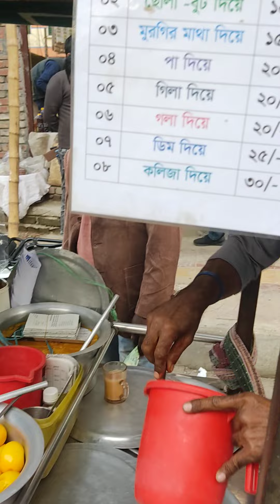Masala Mix Eggs Koliza Gila Jhal Muri wala | King of jhal Muri Dhaka